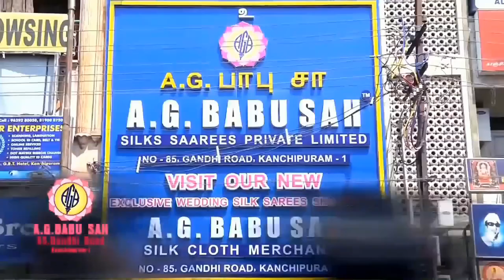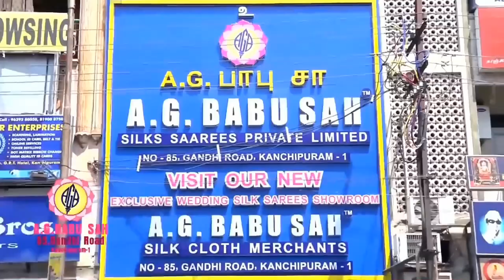Dinamdhorum Divyadesam (B) 57 O002 - Mannargudi Rajagoaplan_4m 27s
Dinamdhorum Divyadesam (B) 57 O002
Mannargudi Rajagoaplan